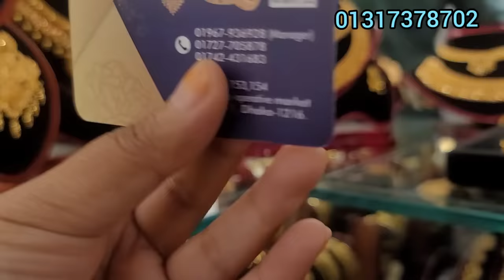সোনার কাটায় নেকলেস /gold necklace